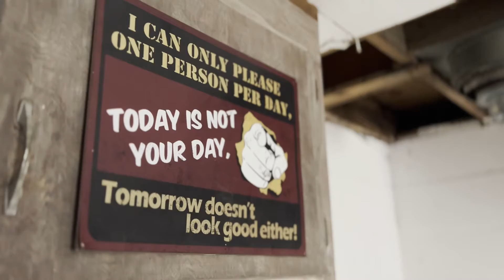Garage Revival Ep. 1 - The “Before” Walk-Around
Not much explanation in this video, just a quick walk around showing what I’ve got to start with. 80% of the clutter in this place was here when we moved in. The other 20% was ours from moving.
This marked the start of the project, mid-November 2021.